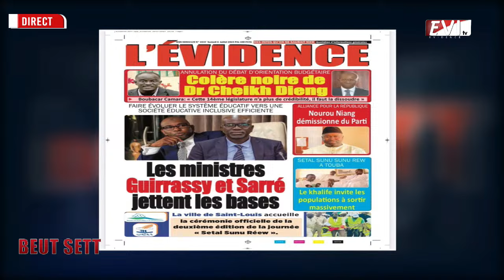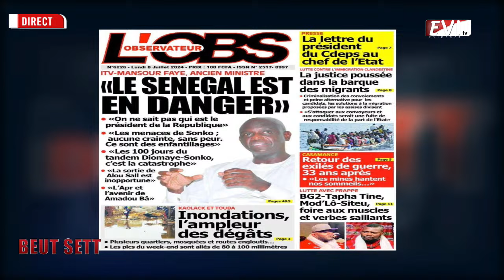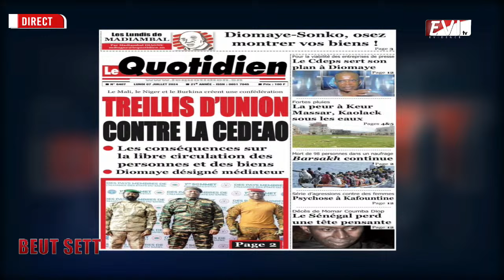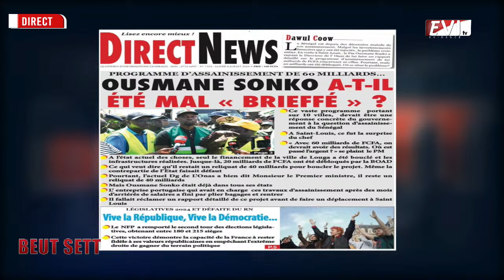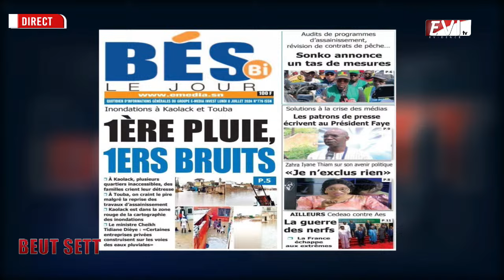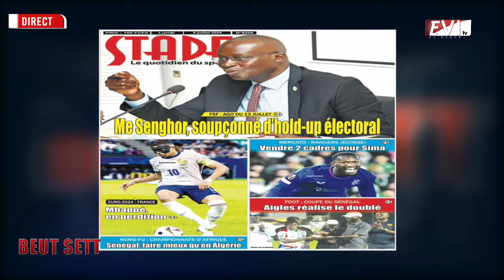REVUE DES TITRES DU 8 JUILLET 2024 AVEC IBRAHIMA FAYE